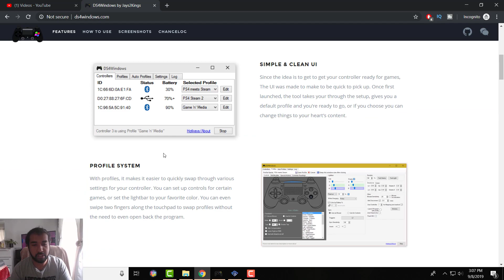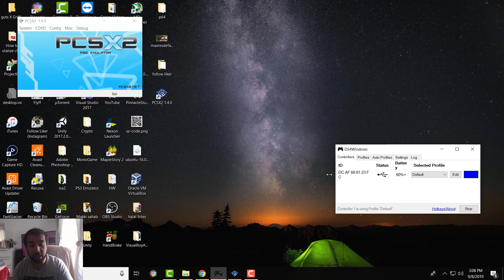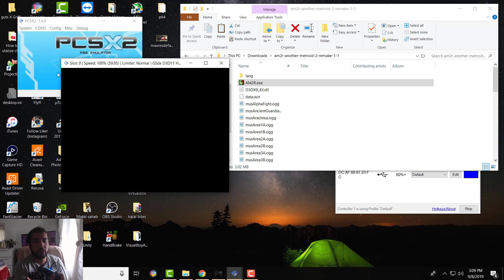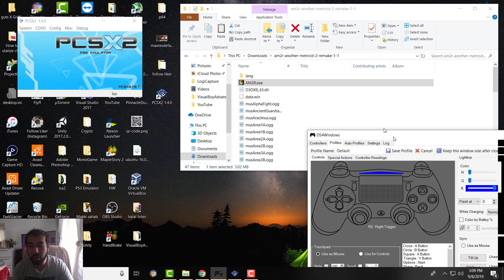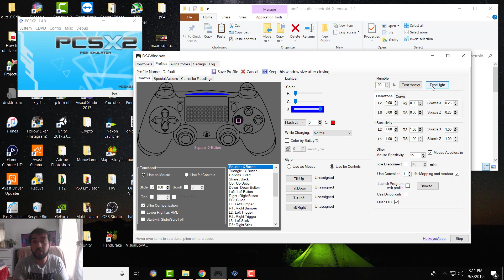How To Use PS4 Controller On Pc (Windows 7/8/10) On Any Game! (DS4Windows Tutorial)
Hey All! In this video i talk about How To Use PS4 Controller On Pc (Windows 7/8/10) On Any Game! using DS4Windows!

(Amazon) Canon VIXIA HF R800
(Amazon) iPhone XS
(Amazon) Osmo Pocket

(Amazon) Blue Yeti Blackout Edition
2N8hmZE
(Amazon) Fifine 669B Microphone
(Amazon) Fifine K037B Lavalier Mic

Lighting Gear 💡
(Amazon) Fovitec - 2x

Stands
(Amazon) Microphone Stand
(Amazon) Fugetek Tripod

FULL DISCLOSURE: " Please note that some of the links above are affiliate links, and at no additional cost to you, I will earn a commission if you decide to make a purchase after clicking through the link. Please understand that I have experienced all of these companies, and I recommend them because they are helpful and useful, not because of the small commissions I make if you decide to buy something through my links. Please do not spend any money on these products unless you feel you need them or that they will help you